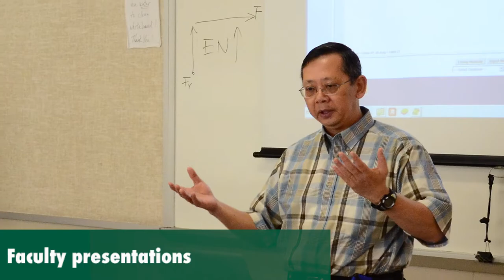Center for Research and Creativity Symposium Teaser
The CRC Symposium Week is next week! for more information and a full schedule.